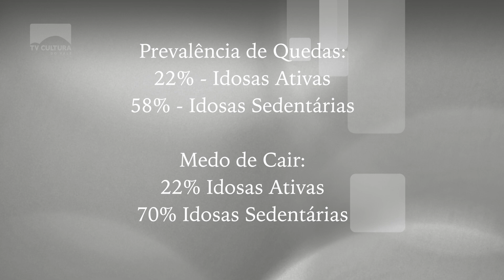EXERCÍCIO FÍSICO REDUZ RISCO E MEDO DE QUEDAS EM IDOSOS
Com o avanço da idade, a coordenação motora e o equilíbrio são afetados; assim aumentando o risco de quedas e o medo de cair. Uma pesquisa revela que os idosos que praticam exercícios físicos minimizam esses efeitos.